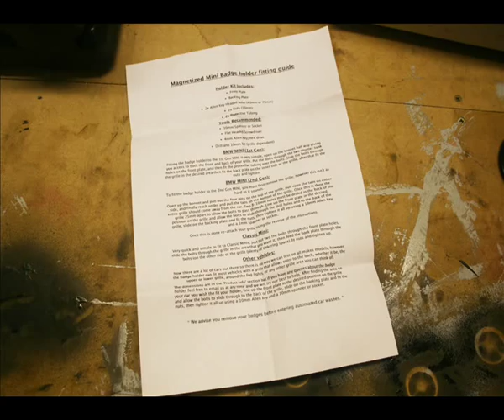1st Gen MINI Grille Badge Holder Fitting Guide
Hello all,

This video will show you how to fit one of our Magnetized MINI Grille badge holders to your 1st generation MINI (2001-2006).
This guide is suitable for the One, Cooper and Cooper s. for both standard, JCW  and aftermarket grilles.